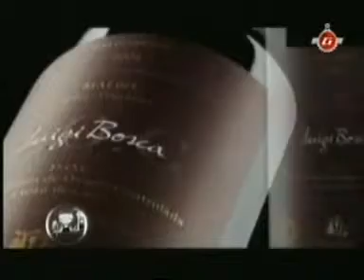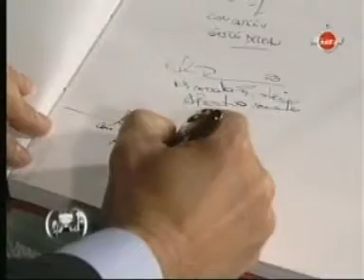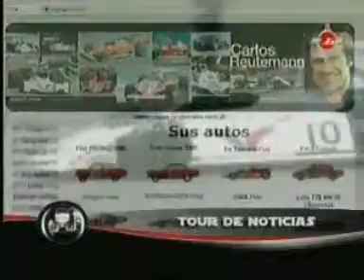Sidecar 03-09-07 Bloque N°2 GarageTV